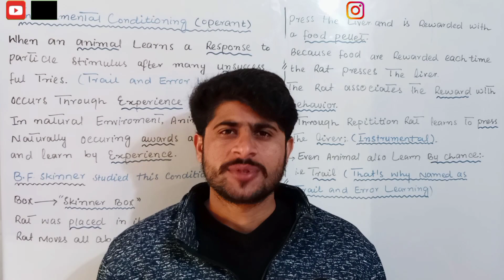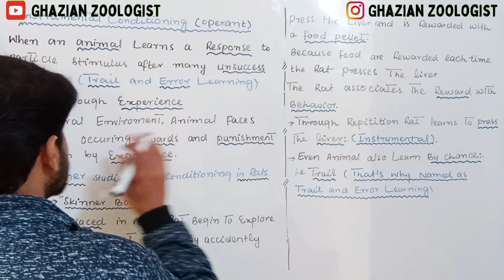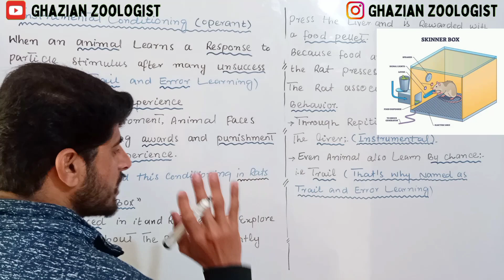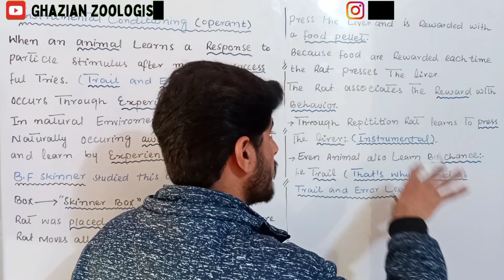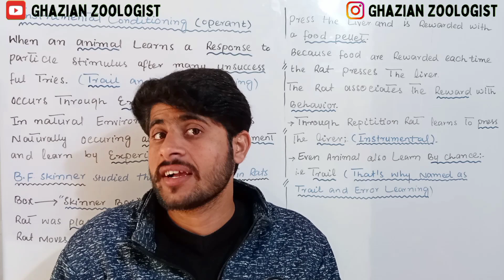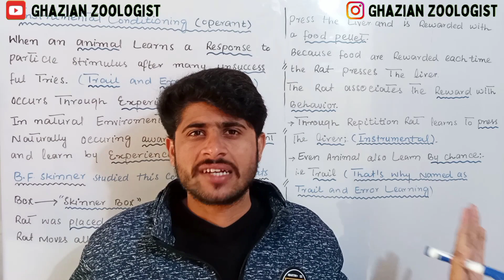Instrumental Conditioning||Operant Condition|12th Class|Trial and Error Learning|Types of Learning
Instrumental Conditioning||Operant Condition|12th Class|Trial and Learning Behavior